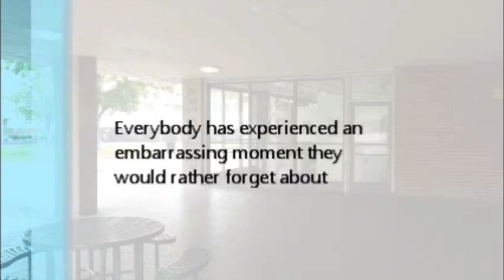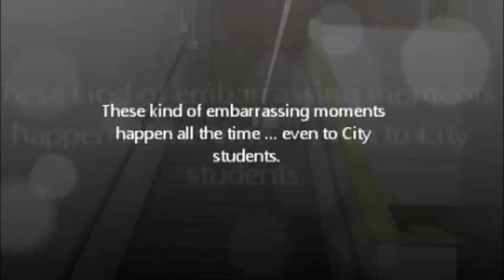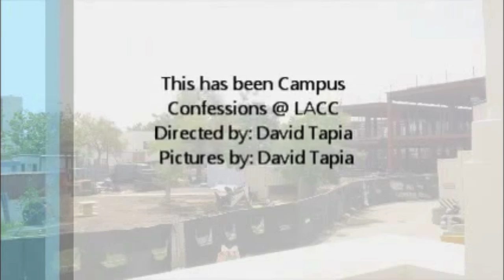CAMPUS CONFESSIONS EMBARASSING MOMENTS